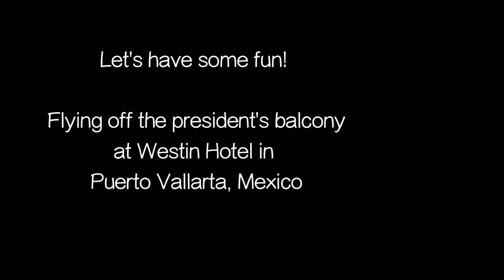Let's have fun: DJI Phantom Fly Off President's Balcony | MicBergsma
Want to learn how to fly multi-copter and everything you need to know?!

March 2014 in Puerto Vallarta, Mexico at Westin Hotel
DJI Phantom 2 with Zenmuse H3-2D Gimbal with GoPro Hero3+ Black Edition

Edited on Final Cut Pro 7 on Mac

Song: Funky Monkey
Artist: artmel